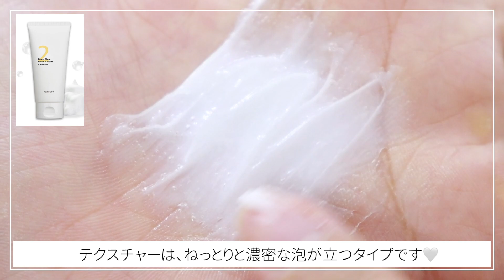【ナンバーズイン】今韓国で１番話題のスキンケア！全商品正直レビュー！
韓国最新スキンケア【ナンバーズイン（numbuzin）】の体験キット２種を試して、
全商品正直レビューをしております！

ナンバーズインとは、お肌の悩みに合わせて、
数字を組み合わせながらスキンケアが出来る新しいスキンケアブランドです！
最近、韓国YouTuberの中で、とても話題になっているので、
敏感乾燥肌の私が試した正直レビューをしております！

▼楽天ルームでもKAYOのお気に入りアイテム紹介しております＾＾

【目次】
00:00 はじめに
00:21 ０番　みずみずウォーターエッセンス
01:05 １番　角質クリア化粧水
01:56 １番　韓方エキスエッセンス
02:36 ２番　ディープクリーン生クリームクレンジングフォーム
03:14 ２番　ぴたっとメイク化粧水
04:01 ２番　潤いチャージエッセンス
04:43 ２番　リアルセラミド保湿クリーム
05:24 ３番　うるつや発酵化粧水
06:17 ３番　すべすべキメケアエッセンス
07:03 ３番　シルクビューティークリーム
07:43 ４番　もちもちビームエッセンス
08:33 ５番　クスミさよならエッセンス
09:13 ６番　おやすみマスクパックエッセンス
10:07 ７番　なでなでグリーンエッセンス
10:50 ８番　やさしいシカエッセンス
11:28 ９番　ハリケア秘密エッセンス
12:09 ナンバーズインを試してみて
12:30 現品買いしたいアイテムは？

※動画でご紹介している商品はPRではなく実際に購入したもの・KAYOおすすめを紹介しております。
公式価格と異なる場合がございますのでご注意ください。

私の個人的な感想となりますので、ご覧頂いている皆様のお肌にも効果を確定するものではございません。
口コミのように、ご参考程度にご覧頂けると嬉しいです＾＾
韓国スキンケアをご購入の際の、少しでも参考となれば嬉しいです♪